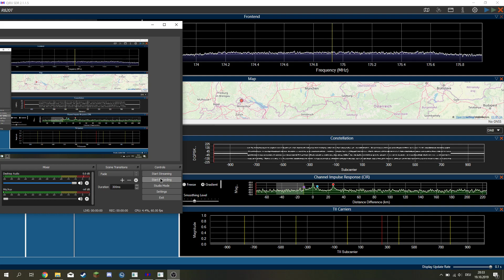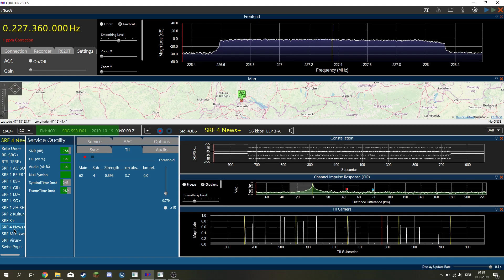DAB Bandscan mit QIRX Breite, Schaffhausen [Südseite des Hauses]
Die Antenne ist eine draussen montierte Teleskopantenne. Mit einer LogPer-Antenne müsste ich 5B, 10A und 11D auch mit Audio empfangen.